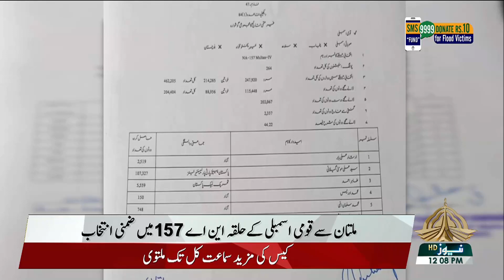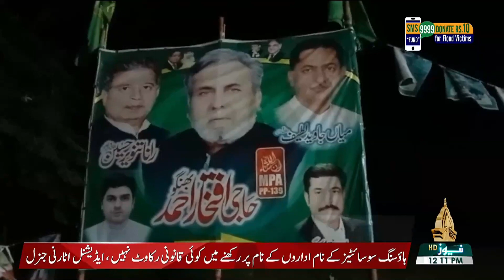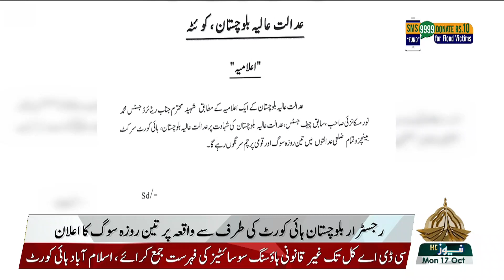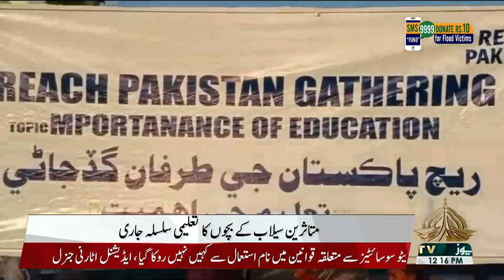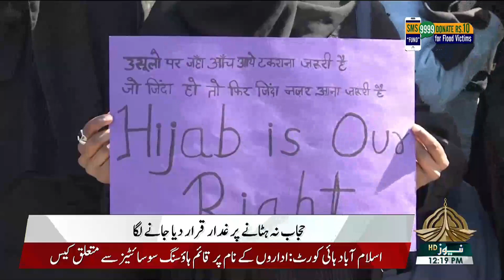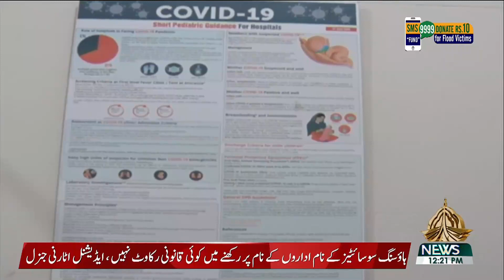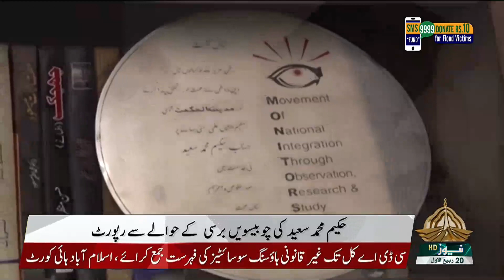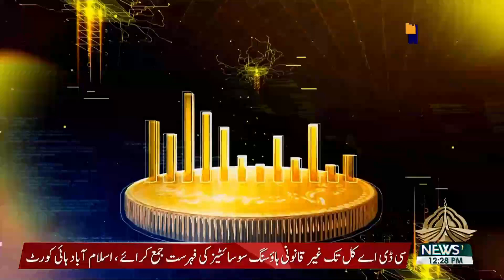12PM KHABRAIN 17 10 2022